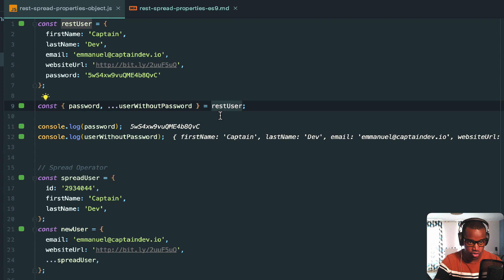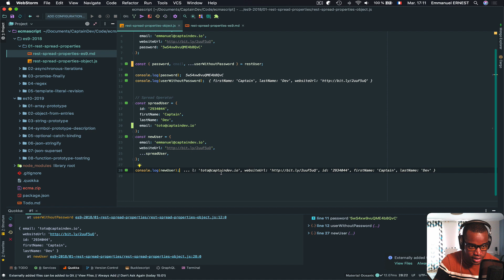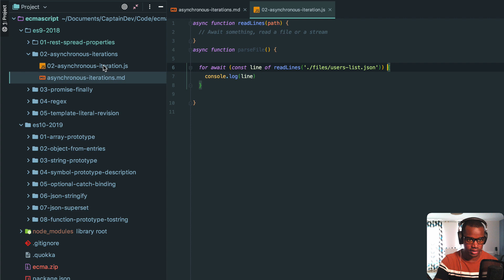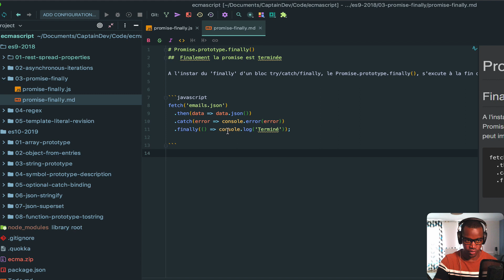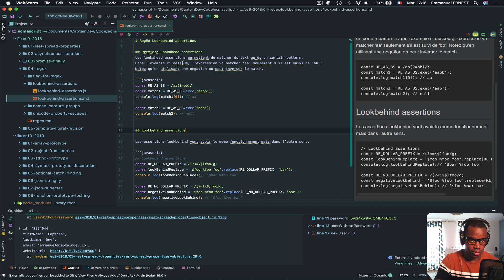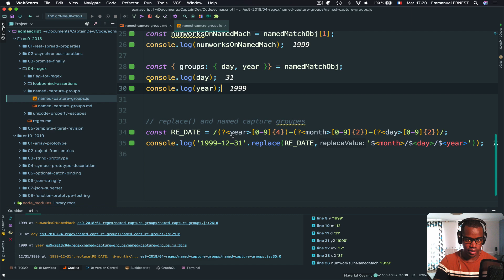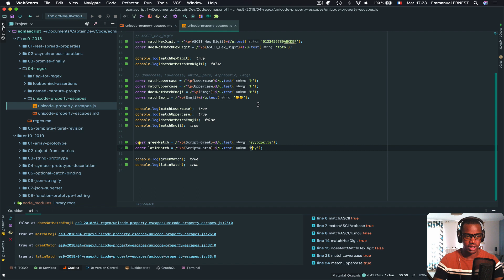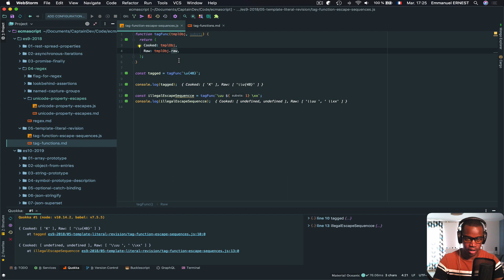Formation GRATUITE ES2018 / ES2019: Partie 2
Voici une des formations gratuites disponible sur la Captain Academy.

C’est quoi au juste ECMAScript ?

Si tu fais du Javascript et que tu ne connais pas ECMAScript, tu es au bon endroit.
Dans cette mini formation, on revient sur l’origine d’ECMAScript et on aborde ensemble les dernières nouveautés proposée par ES2018 (ES9) et ES2019 (ES10).

"Sak pasé" =  Qu'est ce qu'il se passe = What's up

🔬Liens utiles:

🤔D'OU JE VIENS?
Développeur Web depuis 10 ans, j'ai toujours eu l'envie de partager mes connaissances.
Je fais parti de ceux qui pensent que l'on ne cesse jamais d'apprendre !
Aujourd'hui, je suis développeur Web indépendant et formateur.

💪Si tu es un développeur Web et que tu as envie d'aller plus loin, cette chaine est faite pour toi !

🏢ENVIE DE TRAVAILLER AVEC MOI ?